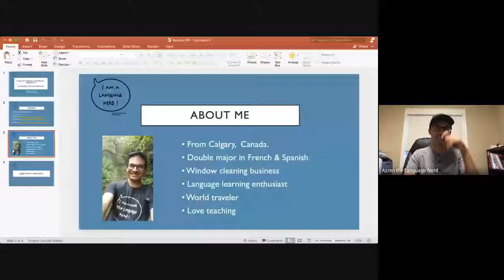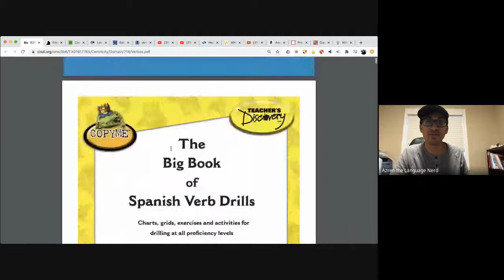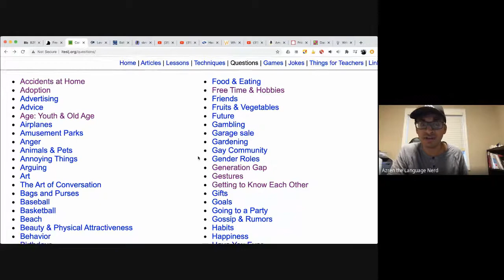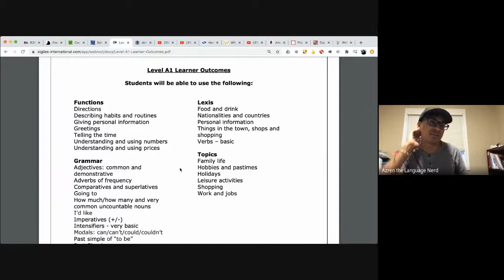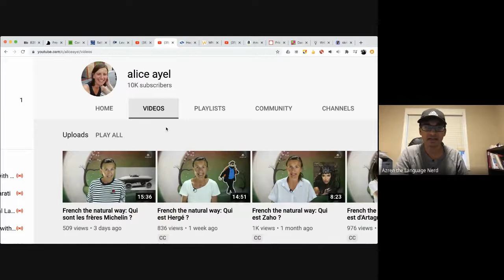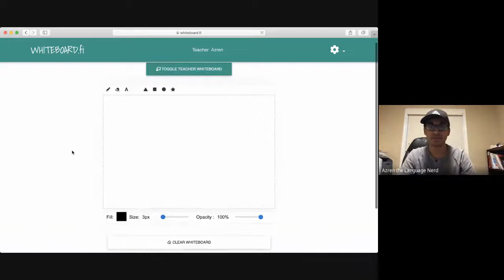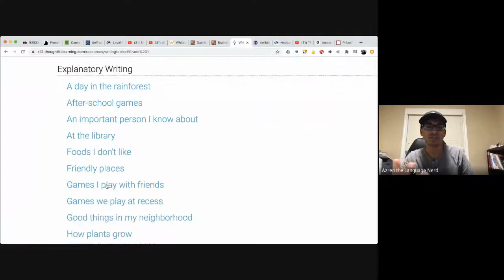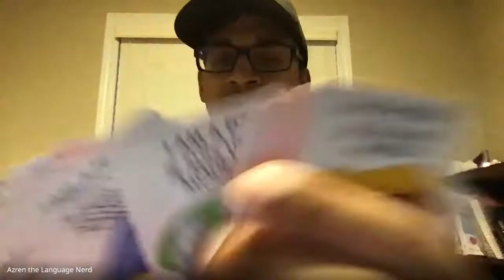Session #11: My Favourite Teaching Resources ll How to Teach Foreign Languages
Lesson Plans By Level (remember to change the "C2" in the URL to the CEFR level you're looking for)

Other games: Conversation Jenga, Pricetitution, and HedBanz

My Podcast:
"The Language Learning Show". Available on all major podcasting platforms.